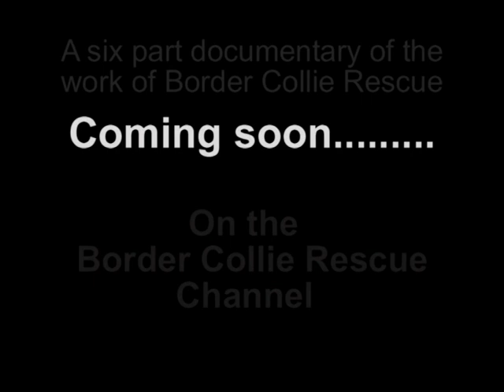Border Collie Rescue - Nice Work! - Teaser Trailer.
Short teaser trailer for "NICE WORK!", a sixty minute documentary about the work of Border Collie Rescue, which also looks at some of the dogs the organisation has re-homed over the last 10 years through interviews with their owners.

Re-edited into 6 x 10 minute episodes for YouTube, Nice Work takes a look at the Border Collie Rescue Assessment and Re-habilitation centre near York, UK and follows the progress of Gael, one of 8 working dogs featured in the 13 part Animal Planet series 'Project Puppy' as she is being trained to take over the position of lead dog at the centre.

Amongst other dogs featured is Bryn, one of the dogs assessed and rehomed by Border Collie Rescue as a Police sniffer dog for drugs and firearms.
Molly - one of several dogs assessed and re-homed for Search and Rescue Work.
Meg who works cattle and sheep.
Flash, one of Sally's pups now working as a sheepdog and Rab and Fly, selected to be re-homed as a pair so they could use their qualities to help each other overcome the problems that caused them to end up in rescue care.

Directed by Jim Closs, "NICE WORK!" is all about Border Collies - from unwanted pets to RSPCA cruelty cases handed over to BCR for care, re-habilitation and re-homing and the film gives the viewer insight into the ideals and workings of the organisation - but mainly. it's about the dogs!